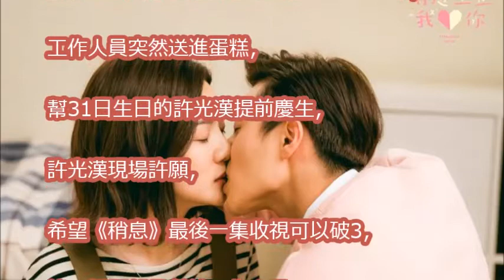曾之喬深夜臉透神光 許光漢驚喜慶生被嫌「初老」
曾之喬&炎亞綸 [上輩子的雙胞胎] MV拍攝花絮 [Twins In The Past Life] Making of official music video

【稍息立正我愛你】我也喜歡你！｜EP13幕後小花絮｜曾之喬 王子邱勝翊 郭書瑤 王以綸｜稍息立正晚自習